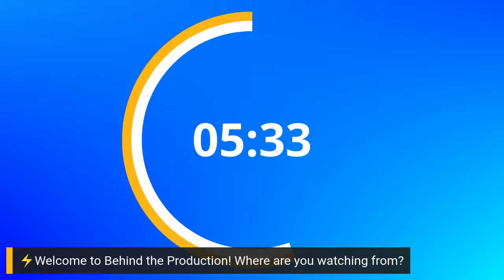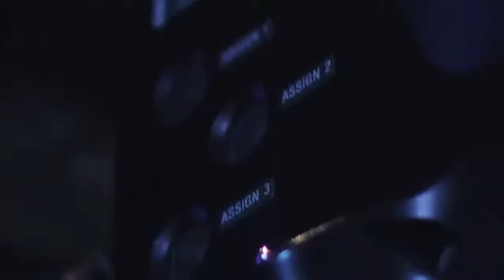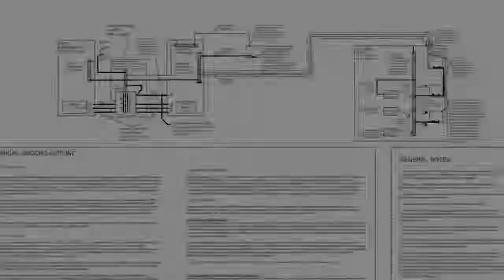Behind the Production - LED Video Wall Edition - With Church of the Highlands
We are super excited for this Behind the Production where we are joined LIVE by Adam Hobson from Church of the Highlands.

We will be chatting about how they utilize LED video walls as a creative design element in their services.  They will be sharing their creative process, content creation, and what to look for when purchasing an LED video wall solution.  We are super excited to talk with this amazing ministry and share the conversation with you!